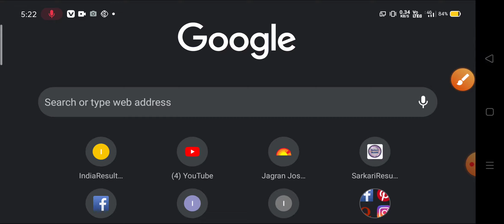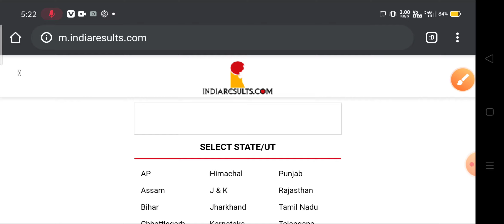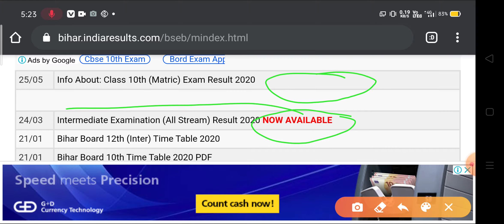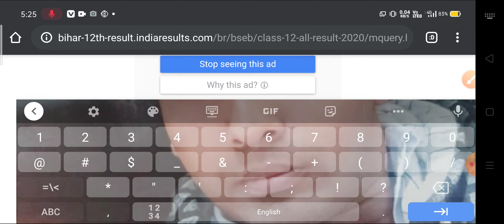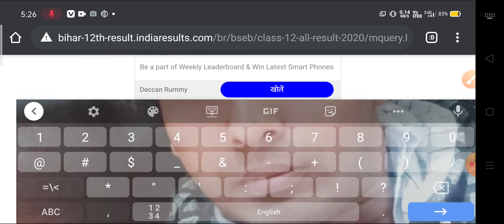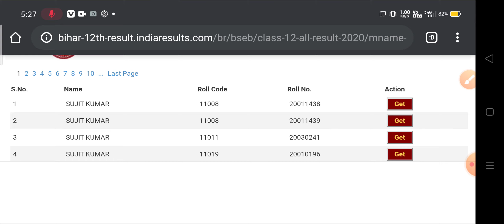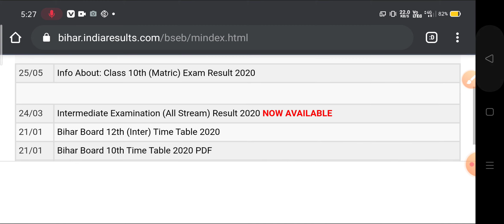How to check matric 10th result by - Gulfan sir Confirm date - 26 मई दोपहर के बाद